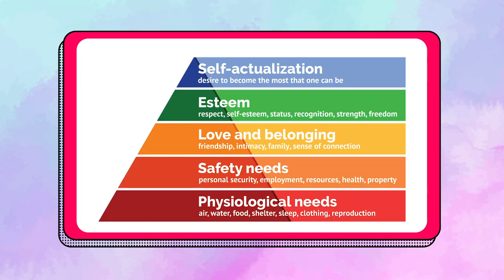"หมูกระทะ จะเยียวยาทุกสิ่ง" คำนี้ใช้ได้จริง มีทฤษฎีรองรับแล้ว! l เด็กสมัยนี้ EP.21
คำที่บอกว่า "หมูกระทะ จะเยียวยาทุกสิ่ง" เป็นคำที่มีทฤษฎีมารองรับเป็นเรื่องเป็นราว และเด็กสมัยนี้แบบเรา ๆ ก็ชอบกินเอามาก ๆ มาดูกันว่าทฤษฎีที่ว่านั้นคืออะไร และต้นกำเนิดของหมูกระทะมาจากไหน พร้อมแล้ว คลิกดูคลิปกันเล้ย!